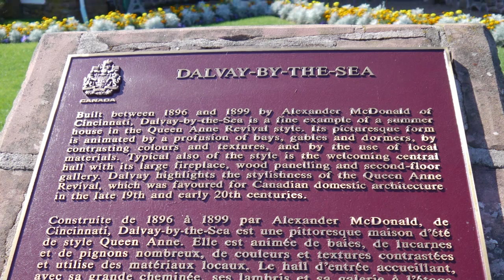Dalvay By The Sea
Step back in time to a Victorian summer home where activities include: croquet, tennis court, nature trails, driving range, beach walks and bike rentals. Kayak or canoe across Dalvay Lake, the site of the Duke and Duchess of Cambridge dragon boat race on July 4th, 2011. Just a two minute walk to one of PEI's pristine beaches.